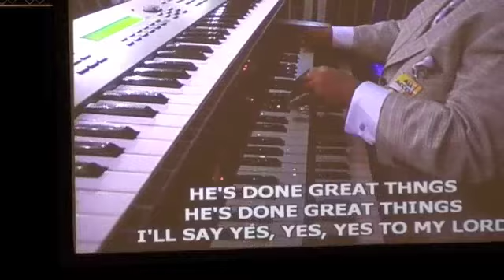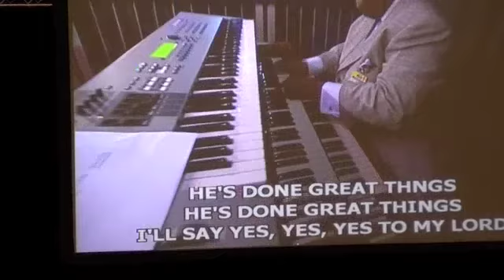CH MASON CHOIR HOLY CONVOCATION 2013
@EDWARD JONES DOME -  ST. LOUIS, MO. 11/06/13